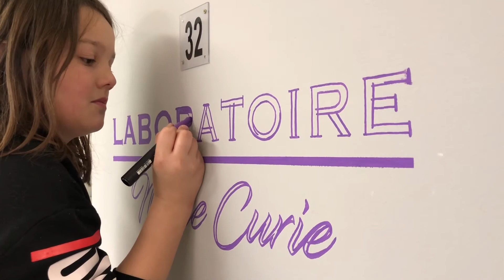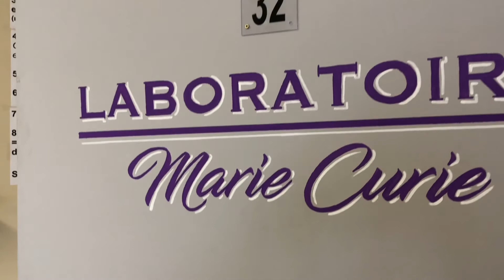AgoraTV - Focus #5 / Atelier Graff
Atelier Graff proposé par l'Agora en partenariat avec le Collège Jean Rostand à Évreux